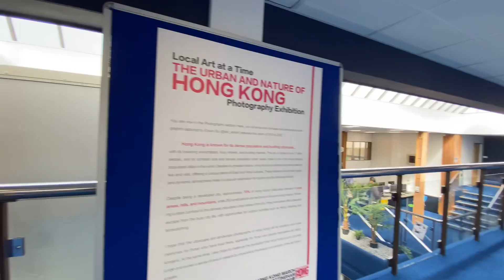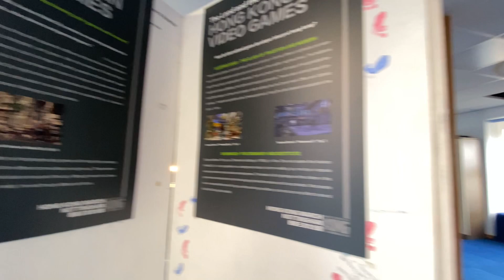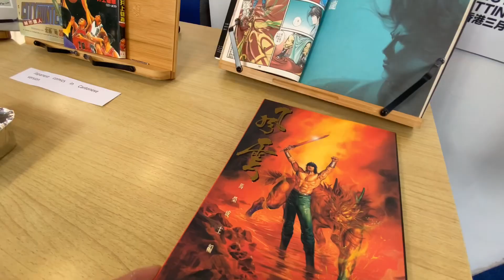Hong Kong March Exhibition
What’s Up Hong Kong